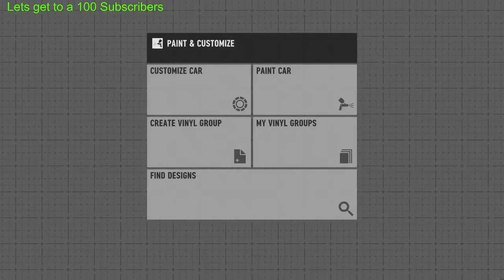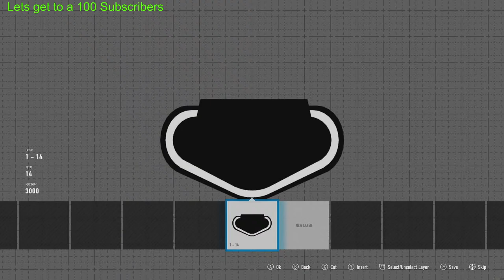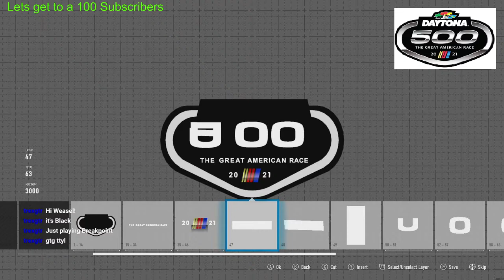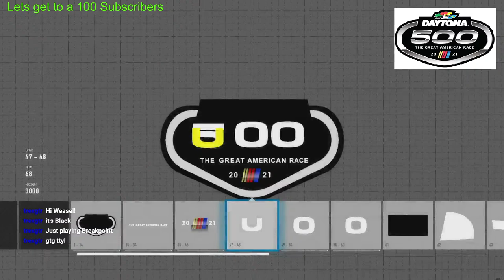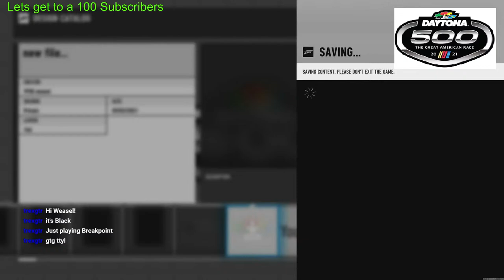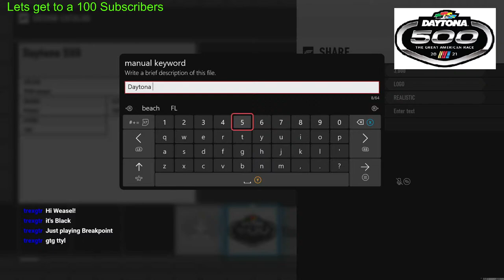Weasel Plays Forza Motorsport [Paint Booth]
Hello Guys I am Weasel I am a Gaming streamer and owner of The Paddock Sim Racing league

lets play lots of games and watch lots of amazing racing together

Weasel Plays games: Short stream today of painting the next Forza Motorsport event Logo in Forza Motorsport